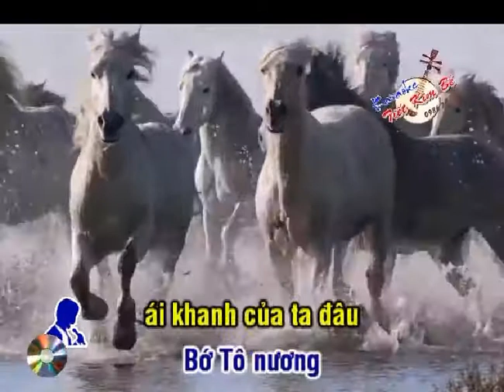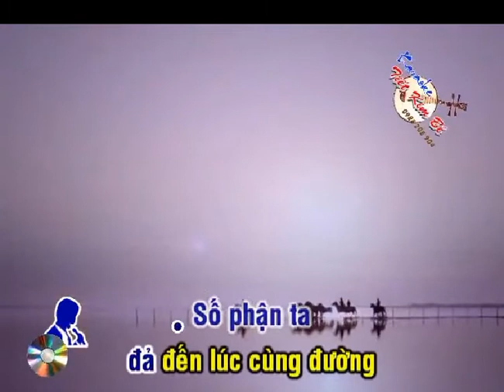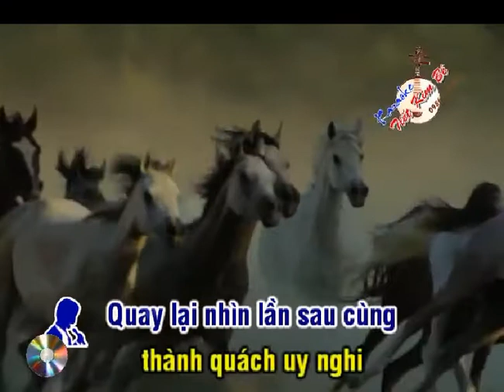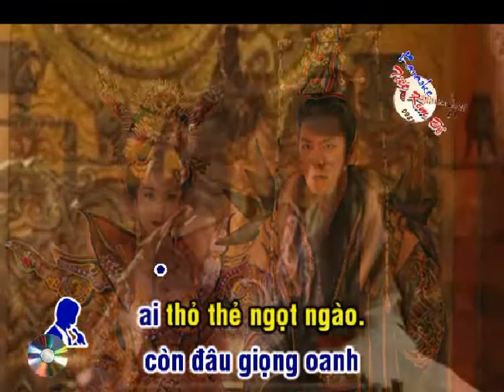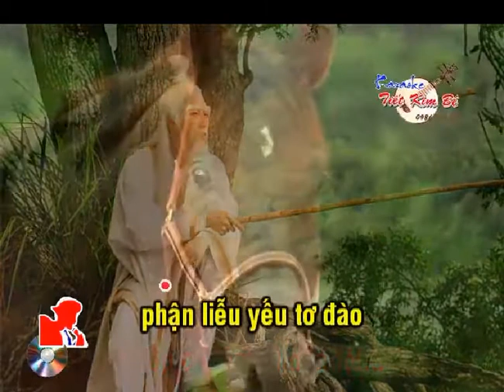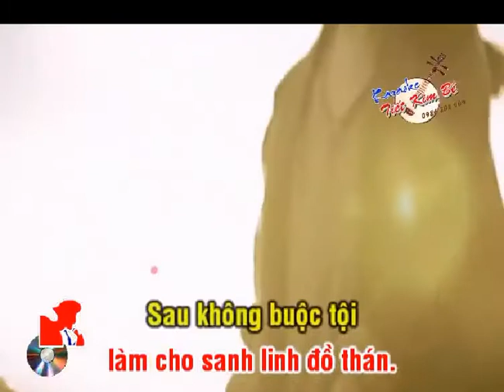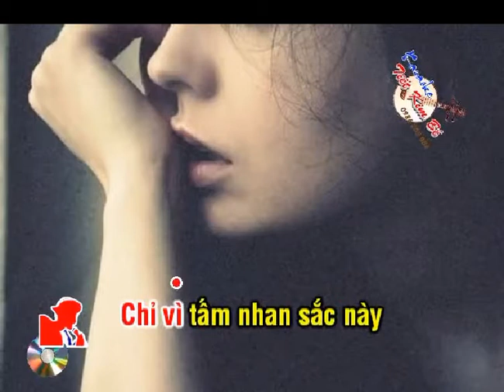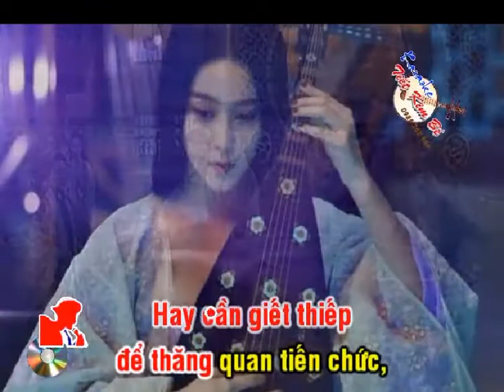KARAOKE TD TO DAC KY NGAN CHAU SONG CA